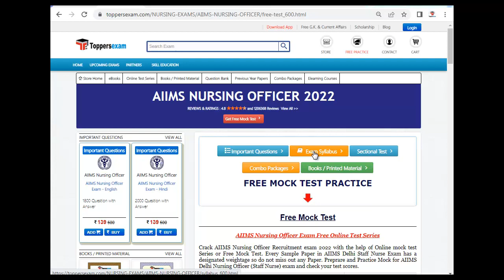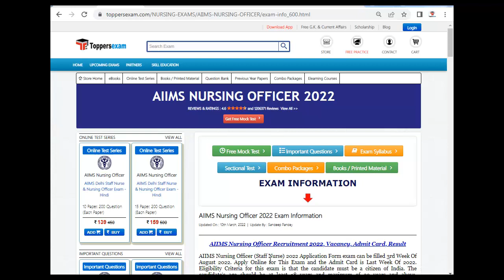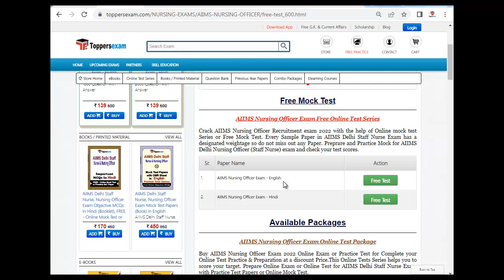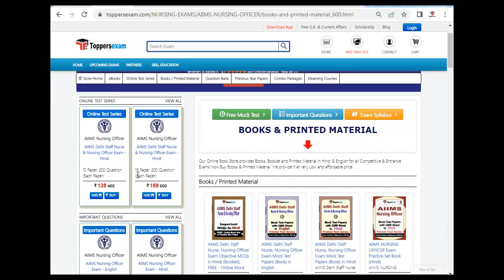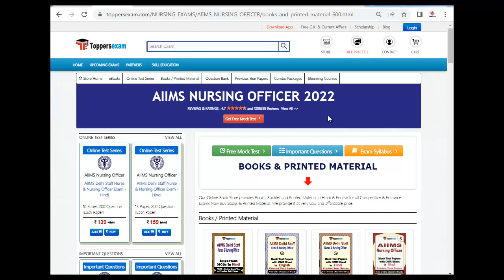AIIMS NURSING OFFICER MCQ | Free Mock Test 2022 | Update Syllabus & Pattern | Books & Study Material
AIIMS NURSING OFFICER Exam 2022 Detailed, Update Syllabus & Pattern . For Preparation of AIIMS NURSING OFFICER    2022 we Provide Books, eBooks, Booklet, Sample Paper, Solved Paper, Printed Matcrial, Frequently Asked ,Online Test Series ,  Free Mock Test , MCQ, Practice Set, Exam Pattern ,Previous Year Paper,  Important Questions, Questions and Answers,Preparation Tips & Strategy AIIMS NURSING OFFICER    2022 Exam , Study Material and More at Toppersexam.com